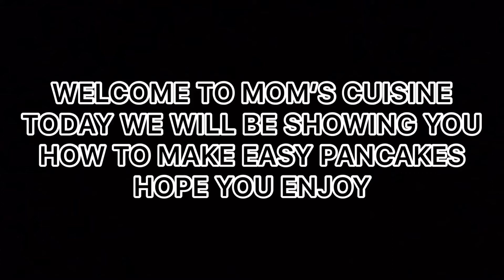EASY PANCAKES RECIPE ~ MOM’S CUISINE